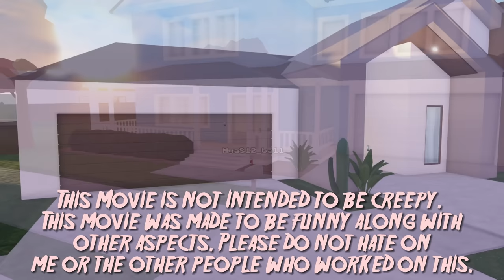Annabelle 😨🩸| Parody Berry Avenue Movie | Voiced Roleplay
⋆ₓₒRead Me! ฅ^•ﻌ•^ฅ

Heyyyy Girlies! Thank you so so much for watching my Video. I hope you guys enjoyed today's Berry Avenue video. Lastly, thank you to my Nugget Crew for making this video possible.
🍓｡･ﾟ♡ﾟ･｡🍒｡･ﾟ♡ﾟ･｡🍓｡･ﾟ♡ﾟ･🍓｡･ﾟ♡ﾟ･｡🍒
ଘ(੭ˊᵕˋ)੭Check out

🍓｡･ﾟ♡ﾟ･｡🍒｡･ﾟ♡ﾟ･｡🍓｡･ﾟ♡ﾟ･🍓｡･ﾟ♡ﾟ･｡🍒

ଘ(੭ˊᵕˋ)੭ Special Links
↳ ♡₊˚. My Roblox Account

🍓｡･ﾟ♡ﾟ･｡🍒｡･ﾟ♡ﾟ･｡🍓｡･ﾟ♡ﾟ･🍓｡･ﾟ♡ﾟ･｡🍒

ଘ(੭ˊᵕˋ)੭About Me
⋆͛♡⋆͛Age: 20
⋆͛♡⋆͛ Fave Kpop Groups: Twice, Momoland, WekiMeki, Gidle, and Ikon

🍓｡･ﾟ♡ﾟ･｡🍒｡･ﾟ♡ﾟ･｡🍓｡･ﾟ♡ﾟ･🍓｡･ﾟ♡ﾟ･｡🍒
Any non for profit videos - YES
Cooking Channels - YES
Beauty Channels - YES
Health and Fitness Channels - YES
Commentary Channels - YES
To advertise a product/service - NO (must acquire a license from me)
To re-upload instrumental as your own - NO
Singer / Rapper / Vocalist - MUST GET A LICENSE FROM ME

HashTags